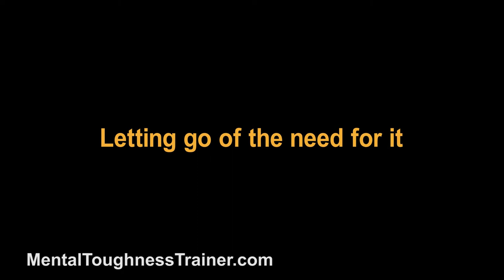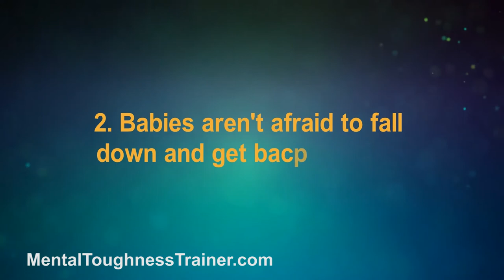Stop Thinking You Need To Build Confidence To Succeed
Thinking you are "lacking confidence" is the biggest problem holding you back.  People do amazing things every day with ZERO confidence.

The false belief that your lack of confidence is your problem is a victim mentality that actually stops you from doing the things you need to do to build confidence!

You are in a catch 22 and no amount of "positive thinking" and "believing in yourself" and other such trite sayings are going to get you out of it.

Watch this video to learn how you self sabotage with this whole "building confidence"  industry.  Confidence is overrated.